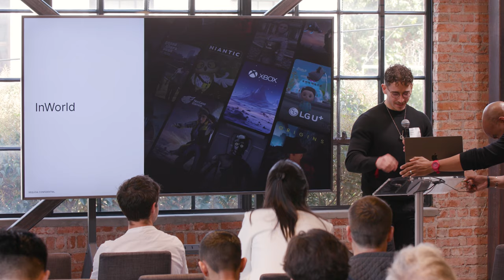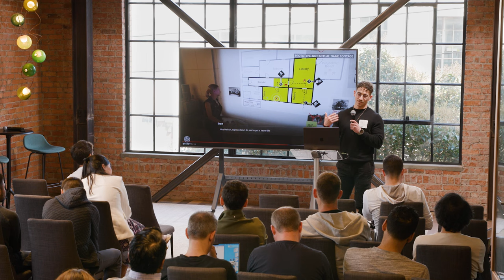AI-augmented game development with Inworld co-founder Kylan Gibbs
Kylan Gibbs, co-founder and CEO of Inworld, demonstrates Inworld's AI-powered end-to-end, vertically integrated platform for game developers.